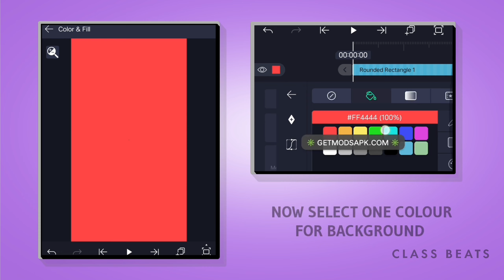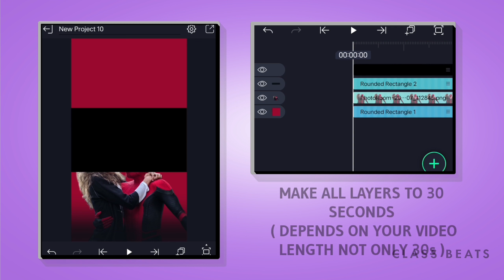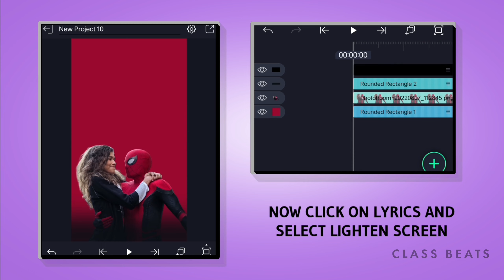Alight Motion Tutorial 2 Mins Zero to Hero 2022 | Editing | Trending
We do not own all the material were posting on this channel